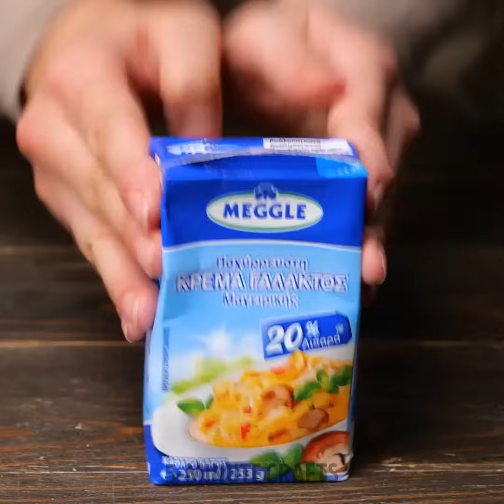Quick And Delicious Snacks to Satisfy Your Hunger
TIMESTAMPS:
00:01 Yummy avocado toast
02:06 Homemade chips
04:28 Pesto sauce recipe
06:40 Noodle burger recipe
08:56 Chocolate cake